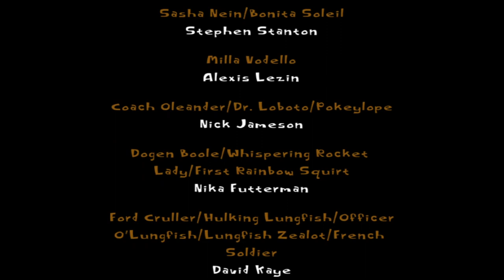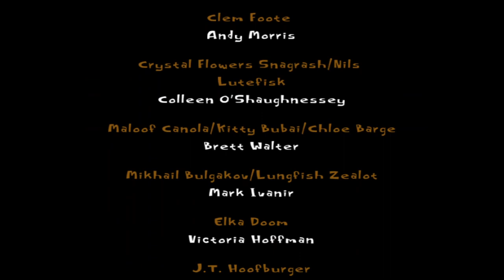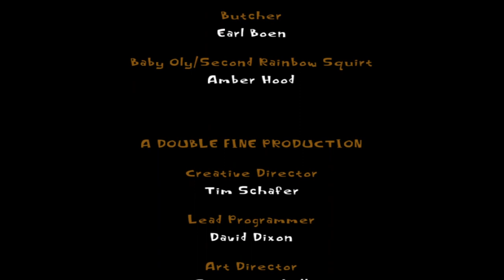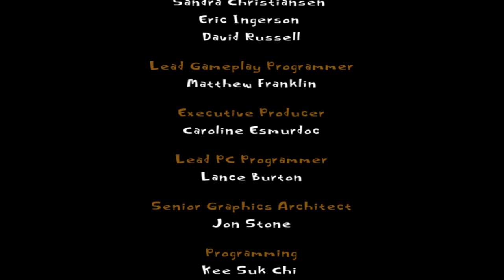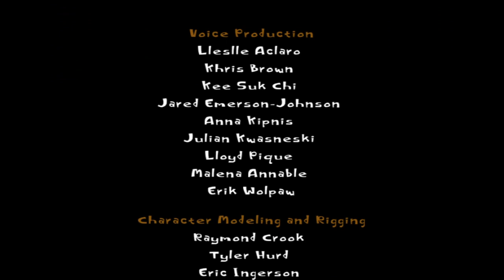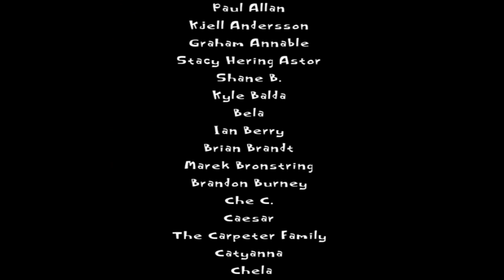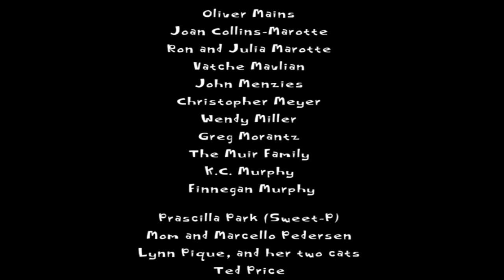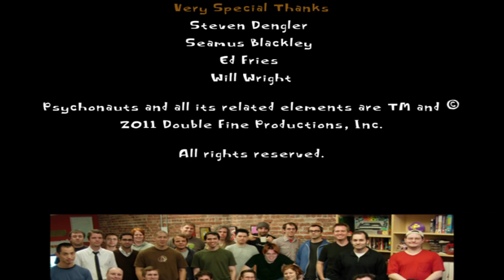Media Hunter Streams - Psychonauts (PC) Finale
We take on Oleander and put a stop to his evil schemes! But something goes wrong and we end up going into one more world.

Featuring:
Rosen_Thorne